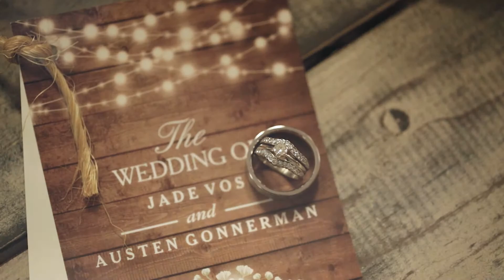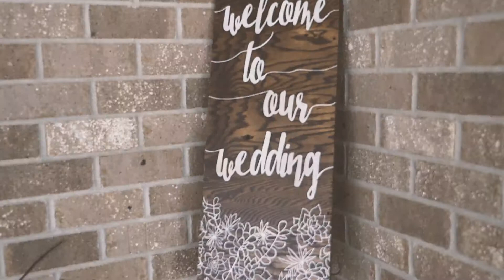Highlights Jade & Austen Wedding Video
This wintery wedding video happened on a crisp December day.